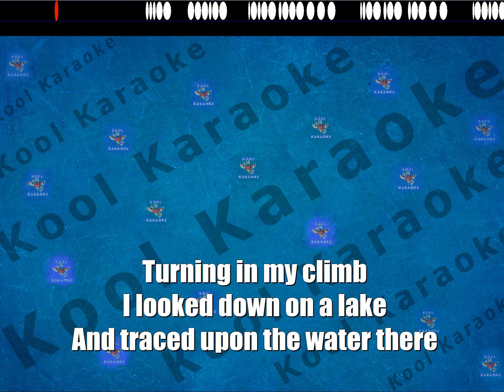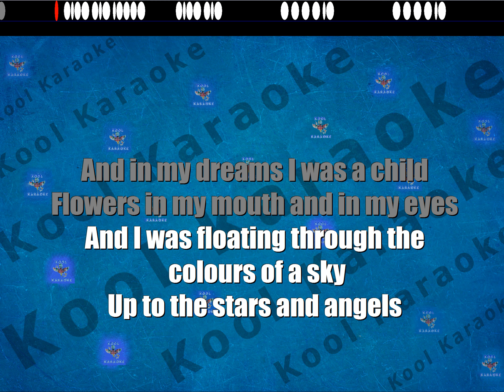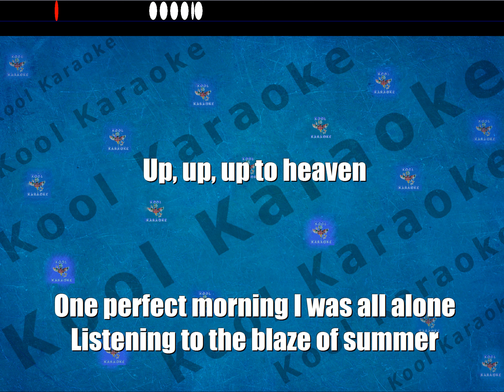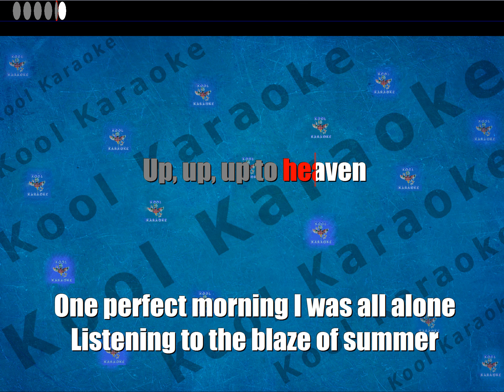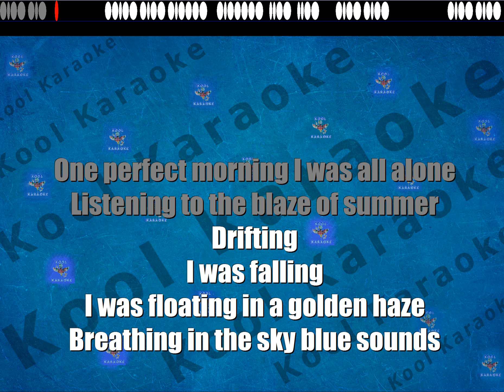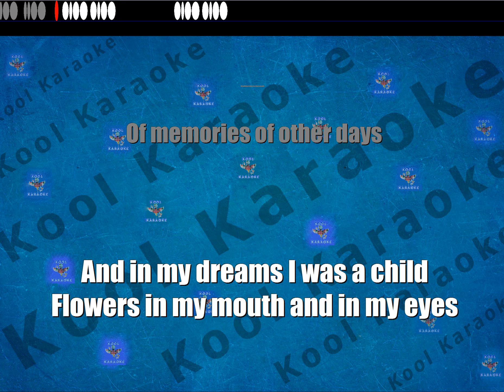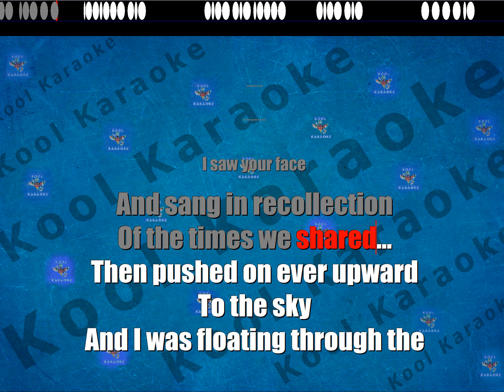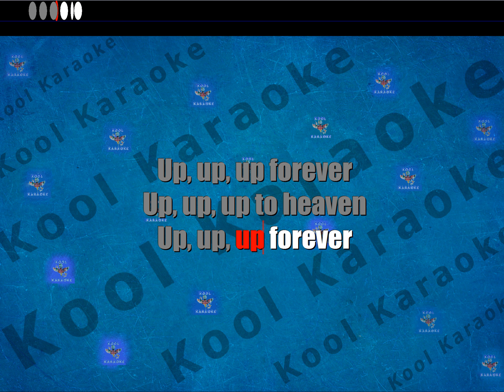The Cure - To The Sky (karaoke version) VT